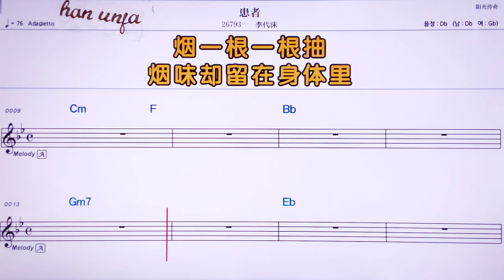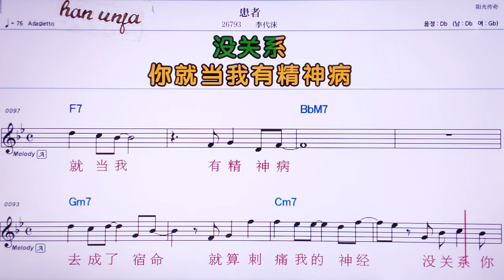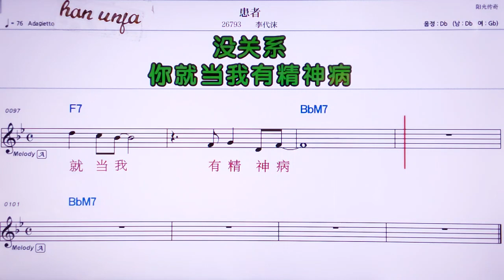💖 환저/리따이워 👍MR,노래방, 가라오케, 악보, 코드, 가사 ,Karaoke,반주